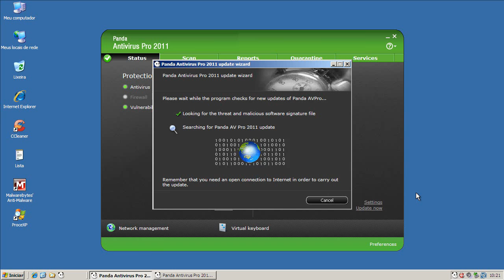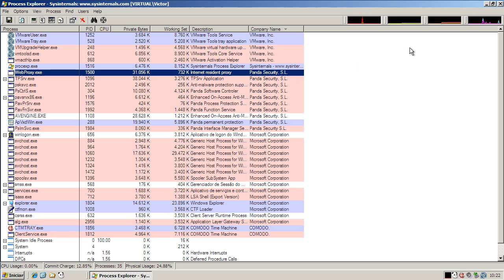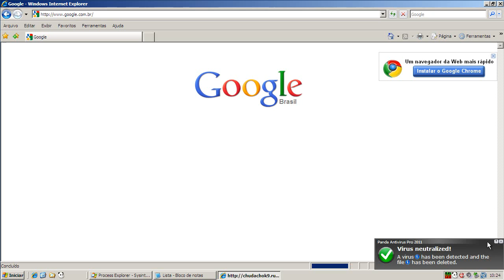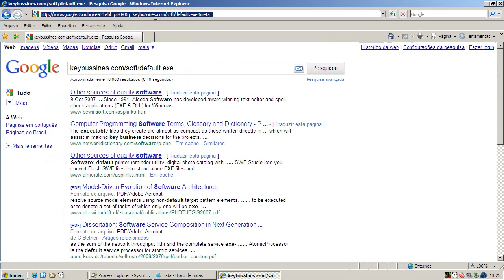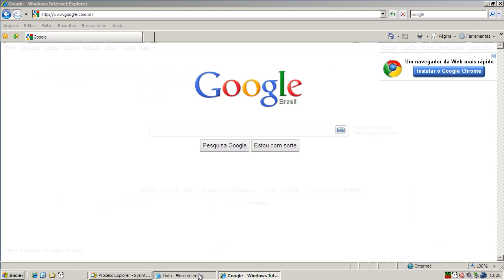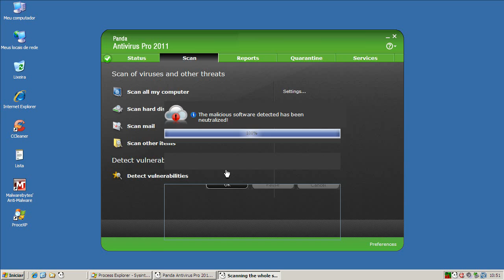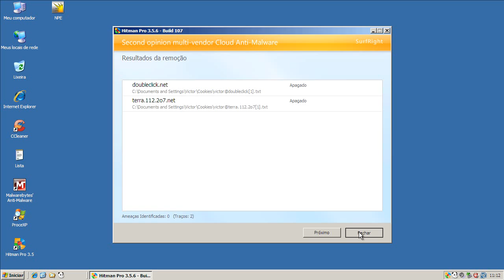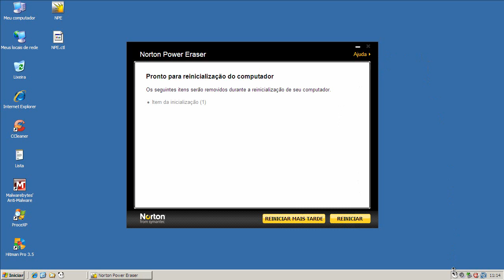Panda Antivirus Pro 2011 - Teste Preventivo (Preventive Test)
Neste teste  o Panda Antivirus Pro é exposto a 10 links contendo arquivos nocivos. São avaliadas a sua capacidade de detecção e eliminação destes agentes.

On this test Panda Antivirus Pro is exposed to 10 malware links. Test evaluates capacity of detection and elimination of these threats.